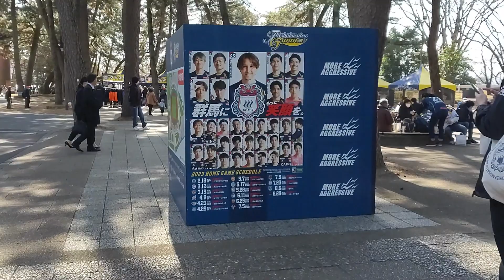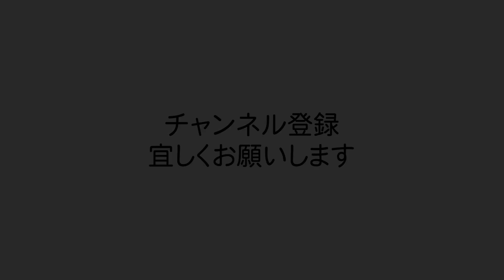＃27 【人生初のスポーツ観戦をするうためろさんとザスパクサツ群馬開幕戦へ】正田醬油スタジアム群馬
群馬県出身の歌い手、マルチタレントのRAK☆MAN(ラックマン)と申します。宜しくお願いいたします。

群馬県前橋市にあります。
群馬県出身でアイドルのうためろさんがスポーツ観戦初経験の場所に選んでくれたのでご案内させていただきました。
群馬のプロサッカーチームザスパクサツ群馬のホームグラウンドの正田醬油スタジアム群馬を2023年開幕戦を観戦に行った際に撮影してきました。
群馬県の食材を使用しているキッチンカーや名物料理が沢山並んでいるので群馬グルメも楽しめるスタジアムです。

撮影場所：正田醬油スタジアム群馬

担当：金子

【番組の内容】
群馬を盛り上げたいとタレント業を続けてきたの中で、生まれ育った群馬県に対して何か出来ないかと模索していた所、群馬県の魅力を知っているラックマンの目線で群馬を紹介していくYouTubeチャンネルを開設してみては？と、地元で活動している仲間達に後押しされこのチャンネルを開設しました。
時に一人で、時に群馬の仲間たちと、群馬の魅力を一人でも多くの人に届いて欲しいと発信をしていきます。

【目標】
群馬県には各地域に素敵なイベントホールが沢山あるのですが、あまり使用されていない所もあるので、群馬県出身の仲間たちと協力し活動を続け、このチャンネルでも沢山の群馬の魅力を紹介して行き、段階を踏み各ホールでイベントを開催し、最終目標はグリーンドーム前橋でイベントを開催するのを目標にしています。
このチャンネルを通じて皆様に会える事を楽しみにしています。

RAK☆MANYouTubeチャンネル関連

845M．waveまえばしctiyFM
冠番組「RAK☆MANのフリフラ♬」 (2022/12/23放送終了)

RAK☆MAN公式チャンネル(オリジナル曲MV)

説明文を最後まで読んで頂きありがとうございます。
皆に届けラックPOWER～！